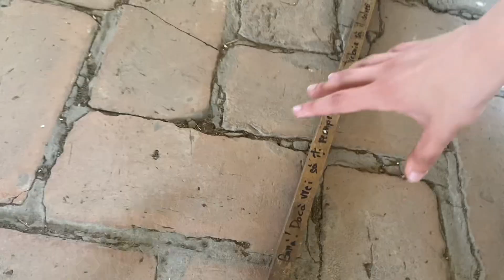🦸‍♀️O secventa de actiune!🦸 ✨